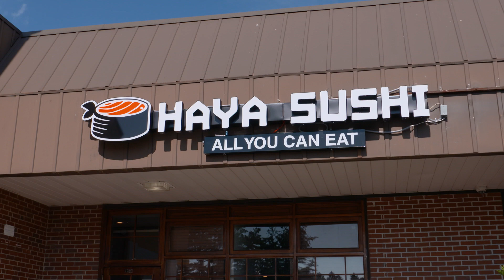Haya Sushi in Springfield, MA - 2023 Commercial